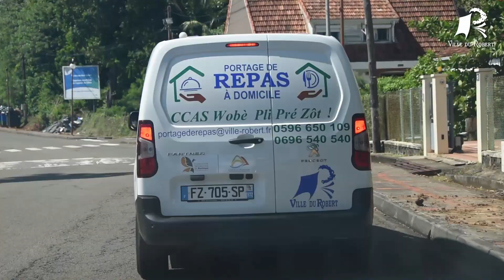Vendredi 19 novembre 2021 - Portage de repas part 1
La ville du Robert a lancé le portage de repas à domicile vendredi 19 novembre 2021 dans le cadre de la semaine de la lutte contre la dénutrition. Nous avons suivi le déroulement de l'organisation et rencontré la directrice du CCAS Mme Guislaine Gégal. Ce reportage est le premier volet pour vous permettre de connaître au mieux le dispositif.
Dès maintenant vous pouvez contacter le CCAS au 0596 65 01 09 pour plus de renseignements.
Téléchargez notre application mobile VILLE DU ROBERT pour recevoir les infos.